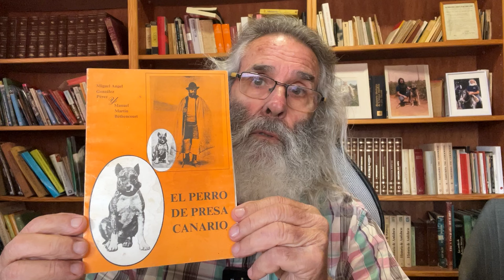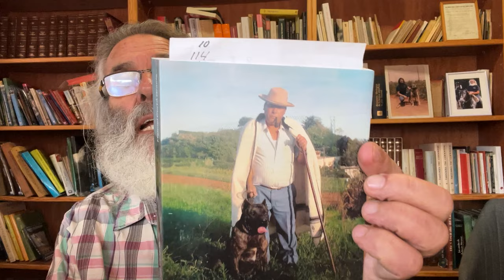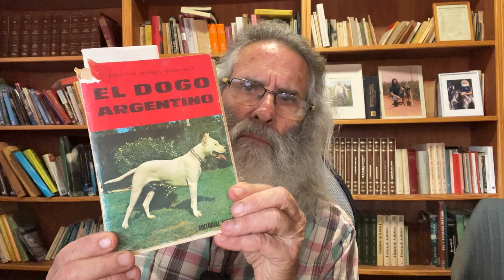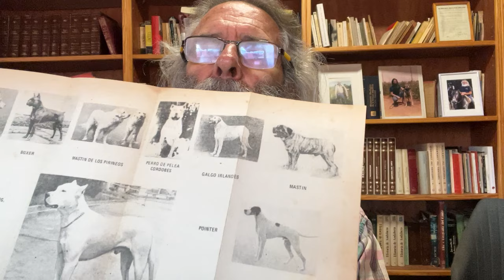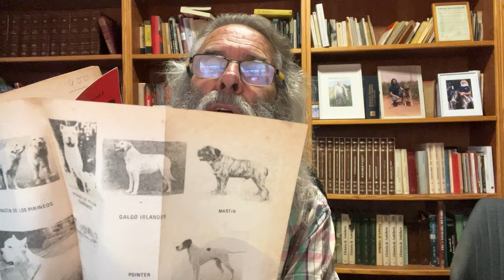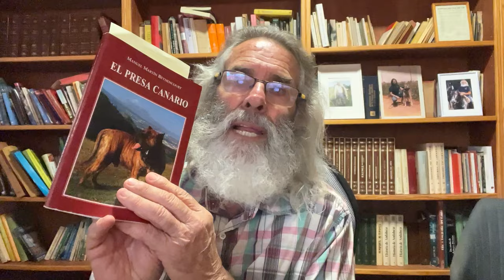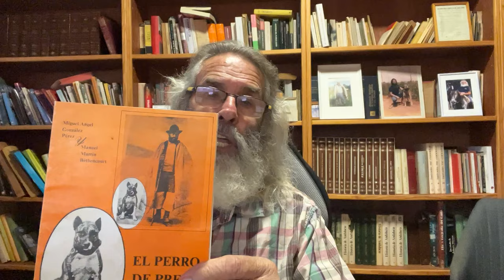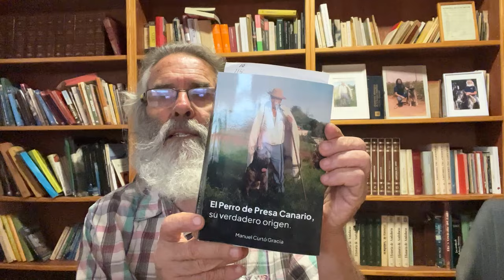Mentira tras mentira